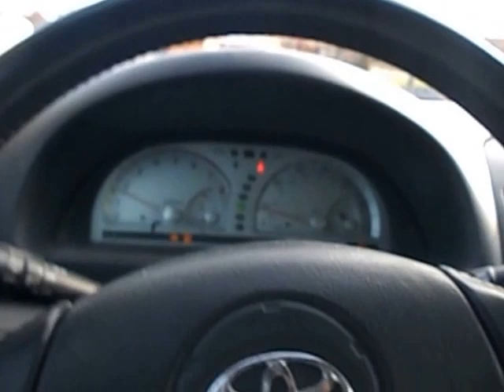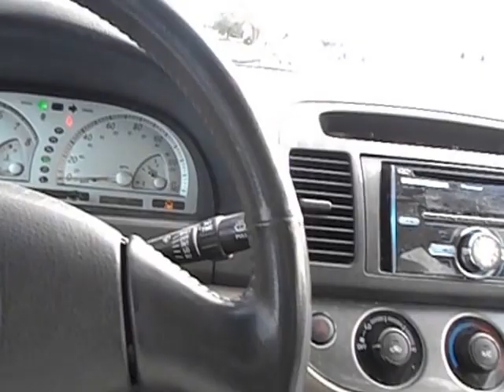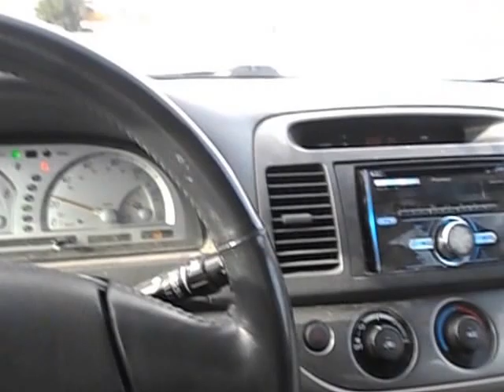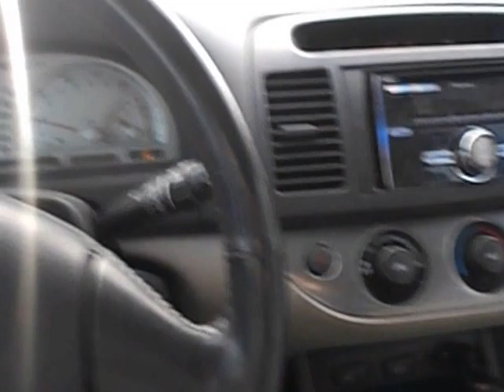going to get the mail tuesday